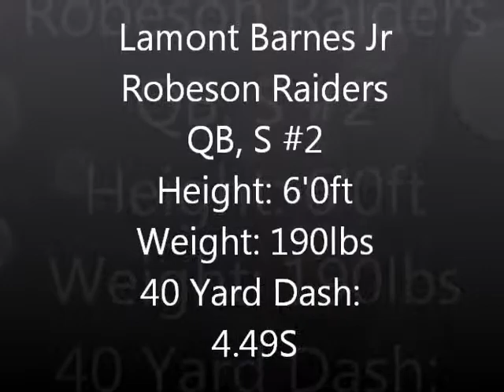Lamont Barnes Senior 2013 Football Highlights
Lamont Barnes QB, S #2
Robeson Raiders
All City Player
Lamont is a great player, his athletic ability is outstanding on and off the field
he their is no doubt he won All city Player because no matter what Lamont does
he gives it 100% full effort. He has the sportsmanship that that led this team to the
city playoffs. Lamont is looking to forward his talents in college continuing his football goals and to rise to the next challenge.
Coaches: Robert Miller & Fabray Collins